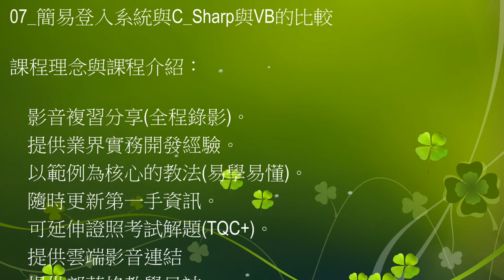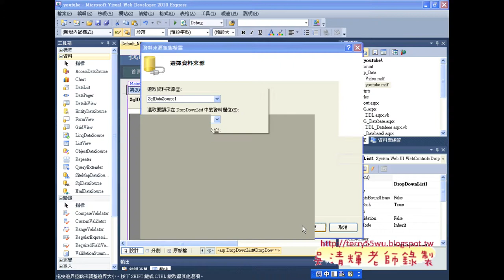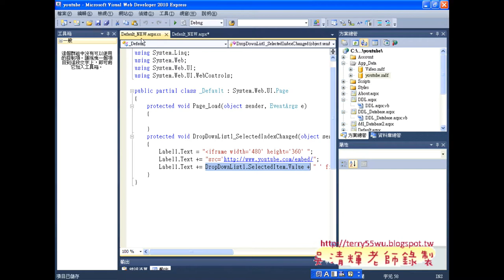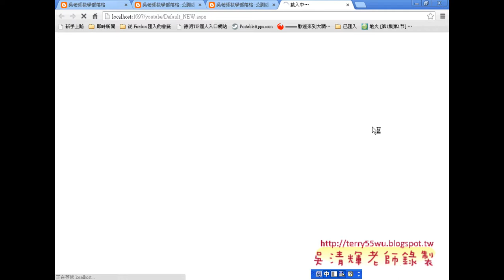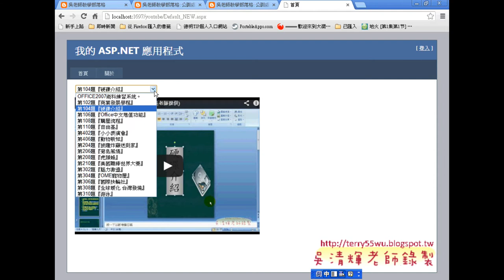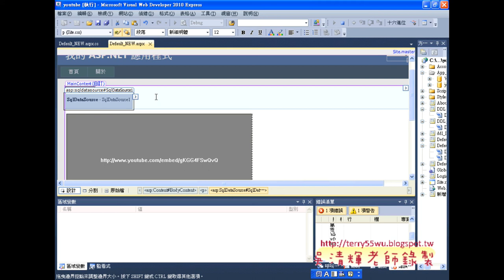05 ASP NET將資料庫繫結到資料來源中